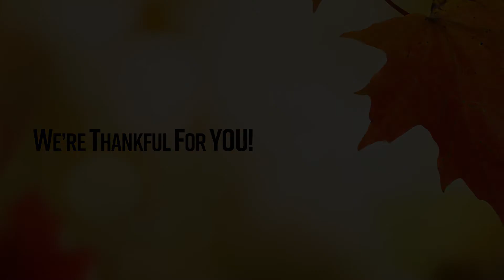AOTW ThankfulThursday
2020 has been an interesting year to say the least and has been difficult for many, however, there is still plenty to be thankful for. Every Thursday this month we asked our guests to tell us what they were thankful for and this is what they had to say. If we didn't have the chance to meet you on a ThankfulThursday this month, we'd still love to hear what you're thankful for this year!

At Angel Of The Winds Casino Resort, we're especially thankful for the unparalleled support of our wonderful guests, collaboration with our valuable partners, and for the commitment from the Stillaguamish Tribe and our Team Members. We appreciate you all!